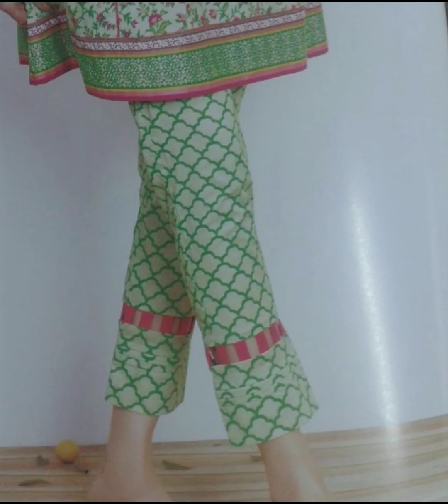How do you design trousers ll 100+ trouser designs ll trendy trousers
How do you design trousers
different trouser stitching idea
Numerous designs
various pattrens